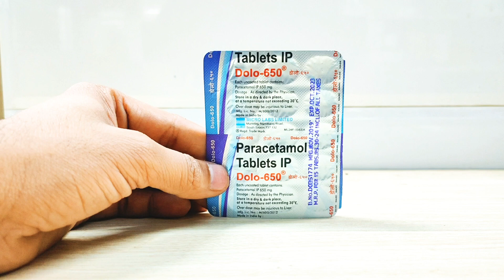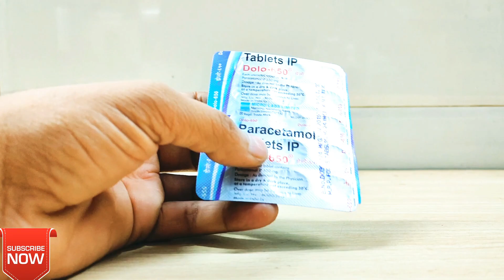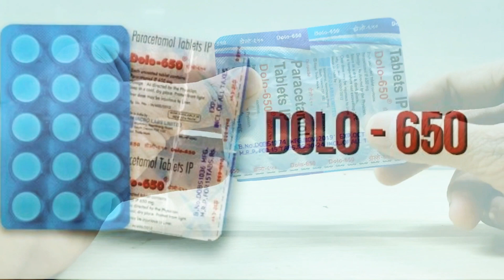किसी भी प्रकार के दर्द और बुखार के टेबलेट || Dolo 650mg tablet uses, benefits,side-effect, dosage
किसी भी प्रकार के दर्द और बुखार के टेबलेट || Dolo 650mg tablet uses, benefits,side-effect, dosage || Paracetamol 650mg tablet ||
2Uses of Dolo 650 in Hindi – डोलो 650 के उपयोग

डोलो 650 निम्न उद्देश्य के रूप में काम करती है:

बुखार: इसका उपयोग बुखार के लिए किया जाता है|

दर्द: हलके से माध्यम दर्द के इलाज़ के लिए इसका इस्तेमाल किया जाता है|

जोड़ों का दर्द: पुराने ऑस्टियो-आर्थराइटिस और कूल्हे, हाथ और घुटने के दर्द का प्रबंधन करने के लिए उपयोग किया जाता है।

पीठ दर्द: पीठ के निचले हिस्से के दर्द का इलाज करने के लिए इस्तेमाल किया जाता है|

माइग्रेन: माइग्रेन वाले सिरदर्द के इलाज़ के लिए उपयोग किया जाता है

पोस्ट ऑपरेटिव दर्द: पोस्ट ऑपरेटिव दर्द के प्रबंधन के लिए इसका उपयोग किया जाता है|

दांत का दर्द: दांतों में हल्के से मध्यम दर्द का इलाज करने के लिए इस्तेमाल किया जाता है।

प्रसव के बाद: प्रसव के बाद होने वाले दर्द के प्रबंधन करने के लिए प्रयोग होता है|